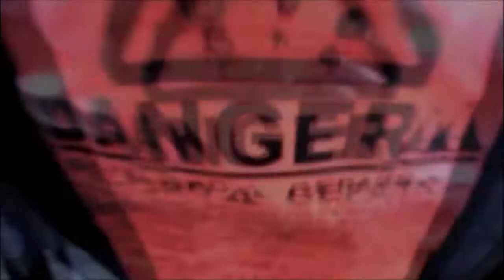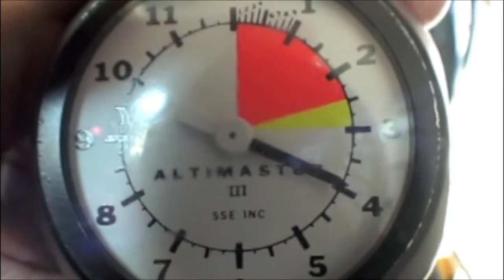Violeta Hernandez's Tandem skydive!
Violeta Hernandez's tandem skydive on Sunday, October 28, 2012 with Marcello Lupo.